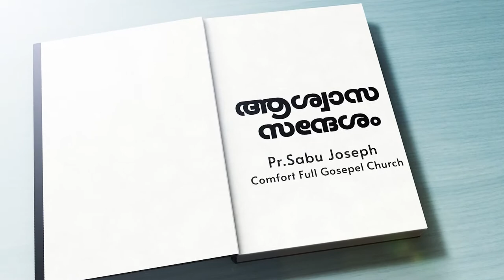ആശ്വാസ സന്ദേശം.. പാസ്റ്റർ സാബു ജോസഫ് , Comfort Church USA Vol 37